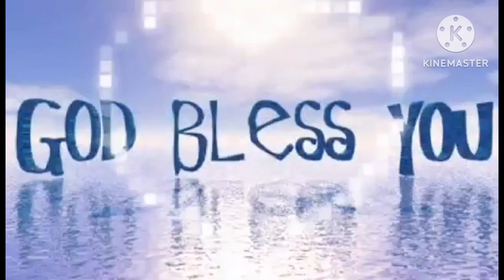famous place dinadayo ng mga tao sa Diamond hill@remytvbueno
famous place @remybueno